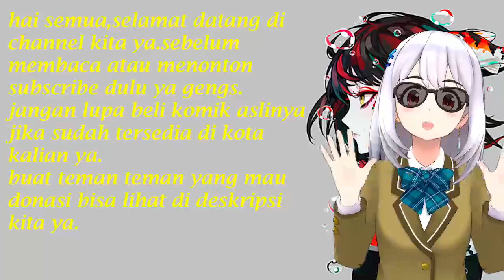Superstar Pertama Di Dunia Chapter 98 Kamu Tadi Ingin Bilang Su... Apa?Cepat Katakan